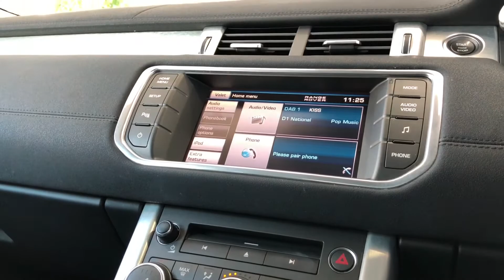Land Rover Range Rover Evoque 2.2 ED4 Pure 2WD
METALLIC BLUE ELECTRIC TAILGATE DAB CRUISE CONTROL HEATED SEATS LEATHER SEATS. 2 OWNERS 37,645 MILES WITH COMPREHENSIVE HISTORY. ALL CARS WILL RECEIVE AN 82 PT RAC APPROVED INSPECTION A 12 MONTH MOT, ALL ARE HPI CLEAR AND PREPARED TO THE HIGHEST STANDARD WITH A SERVICE IF REQUIRED., Upgrades - Metallic Paint, Privacy Glass, Spare Wheel - Temporary Steel 18in, Standard Features - Elecrically Operated Tailgate with Open & Close Function, Digital Radio (DAB), 8in High Resolution Touch-Screen, Heated Front Seats, Climate Control - Automatic with Air Filtration, Rear Parking Aid, Cruise Control, Audio System - 380 Watt Meridian Sound System with Radio and Single Slot CD Player, MP3 Disc and File Compatibility, USB Connectivity x 2, Seat - Electric and Slide Height Drivers Adjustment, Global Opening for All Windows, Bluetooth Telephone Connectivity, Pure Grained Leather, 18in Alloy Style 2-Sparkle Silver (235/60) with Locking Wheel Nuts, 5in Colour TFT Driver Information Centre, 3x3 point rear seat belts, Airbags, Child locks & Isofix system, Front Fog Lights, Electrically Adustable & Heated door Mirrors With Power Folding Feature, Keyless Ignition System, Folding rear seats, Heated Rear Screen, Immobiliser, Power steering, Remote central locking, Third Brake Light, Key - Control - Remote Lock/Unlock/Double Lock/Lights on/Tailgate Open, Front and Rear Headrests, Steering Wheel Controls for Audio System, Cruise Control. 5 seats, Metallic Blue, Here at Mike Brewer Motors, quality really matters to us. Not just the quality of our service but the high quality of our vehicles, and the standard at which they hit our forecourts. We have invested a lot into our business to open 2 state of the art preparation centres in Sheffield and Luton with the sole purpose to deliver the highest quality cars possible both Mechanically and aesthetically, because we know you wonâ€™t want to buy a car from us unless itâ€™s in top notch condition. or follow the link on our website mikebrewermotors.com under JudgeService ! Mike Brewer motors also offers a UK mainland Delivery Service, one of our most popular offers. You can also reserve the car until you can come and take it for a spin so you do not miss out ! Over 35 models of Landrover in stock including, TDV6, HSE, SE GS, Signature, Prestige, Pure, Pure Tech and Autobiography. Stock changing daily. For details on how you can reserve/watch this car please PLEASE NOTE SOME OF OUR CARS ARE KEPT IN OUR NEARBY, SECURE COMPOUND SO IF YOU ARE PLANNING A VISIT PLEASE LET US KNOW IN ADVANCE SO WE CAN HAVE THE CAR HERE READY FOR YOU (NUK), Part Exchange Facilities Available, Finance Available. Postcode for Sat Nav is S2 4RN